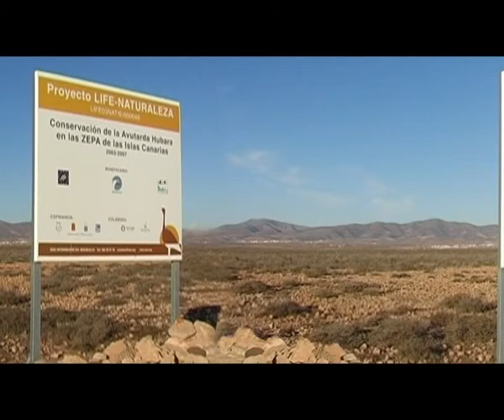LIFE Avutarda hubara